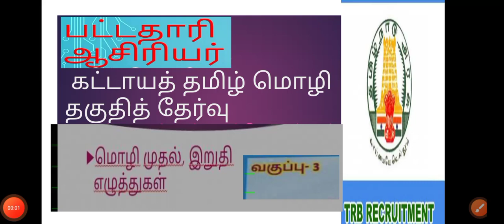மொழி முதல் ,இறுதி எழுத்துகள்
எல்லா வகையான தமிழ் தேர்வுகளுக்கும் இது பயன்படும்